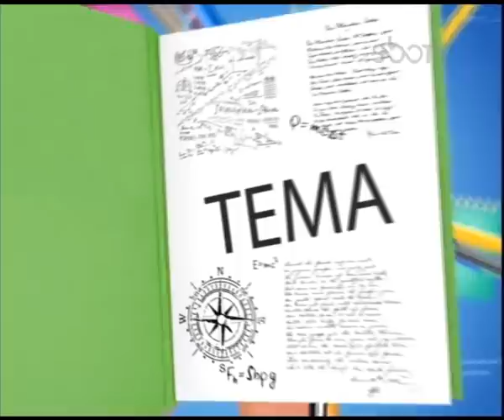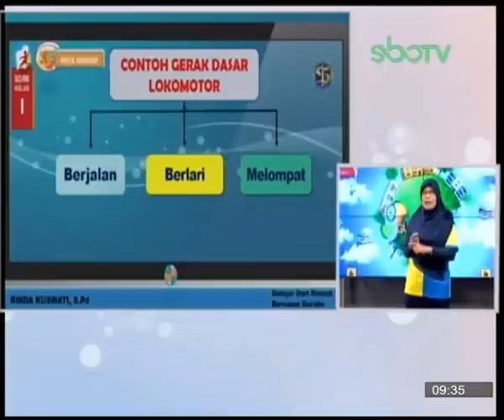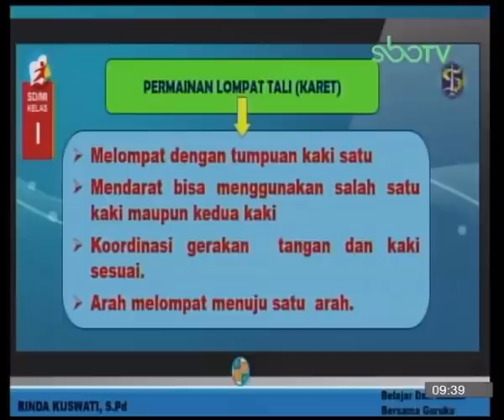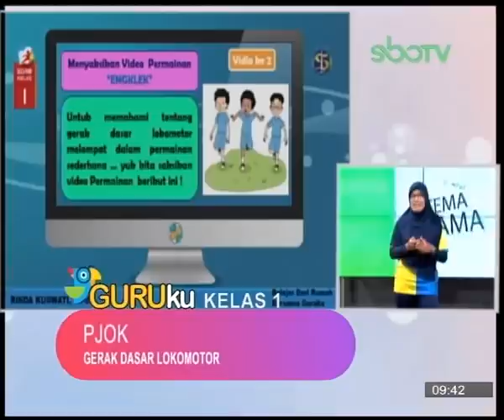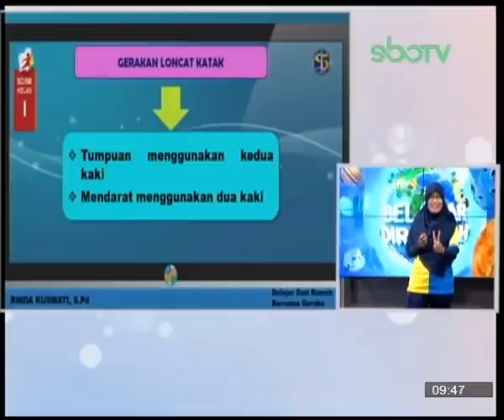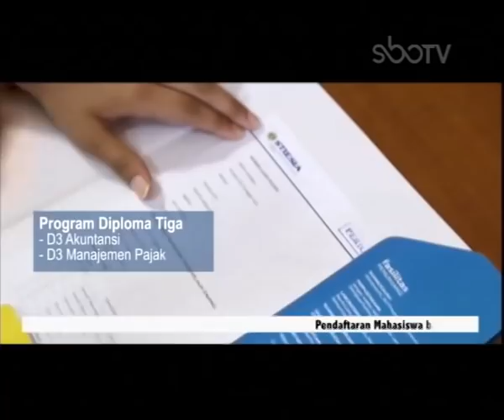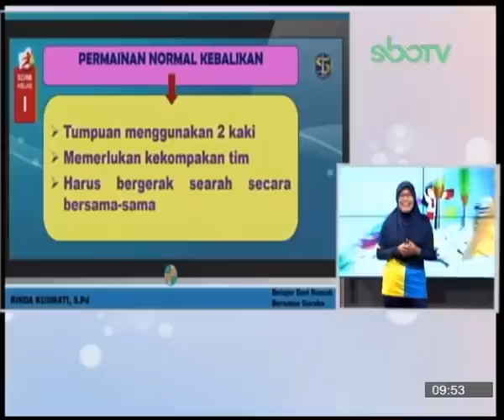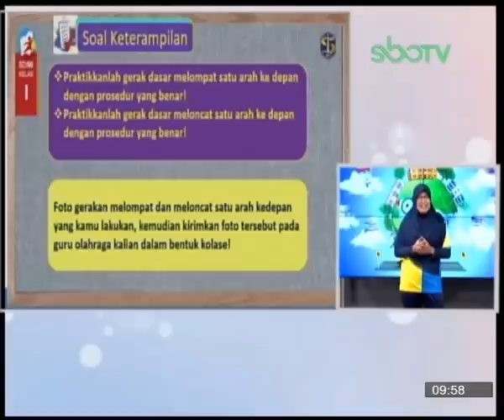GURUku SBOTV KELAS 1 Tema : PJOK - 19 November 2020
GERAK DASAR LOKOMOTOR
Guruku : RINDA KUSWATI, S. Pd. - SDN BUBUTAN IV SURABAYA

Mau dapetin paket data 50 ribu rupiah ?
Gampang banget lhoo.
Caranya :
1. Foto selfie bersama Banner Yamaha yang muncul dilayar Televisi anda
2. Upload di Instagram kamu, sertakan Hastag
3. Tag ke Instagram @yamahafriends serta ke 5 (lima) temen kamu
4. Wajib Follow Instagram @Yamahafriends

Pengumuman pemenang :
- Periode I (20 orang) : tgl. 12 Nopember 2020
- Periode II (20 orang) : tgl. 4 Desember 2020